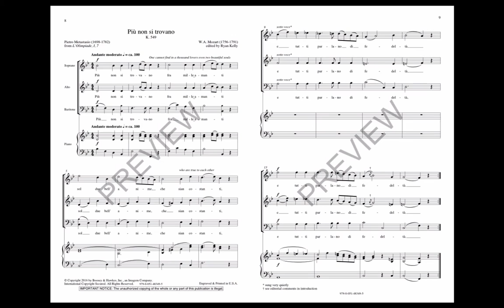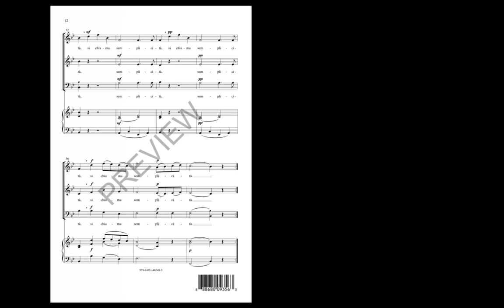Two Mozart Classics, 2. Più non si trovano (SAB Choir) - Edited by Ryan Kelly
Singers will build classical era style and performance practice with these charming pieces from 1787. The editions have been adapted for piano (from the original basset horns) and include suggested tempo, breath and dynamics, as well as pronunciation guide, translations and period ornamentation. Includes: Ecco quell fiero istante (K. 436) and Più non si trovano (K. 549).